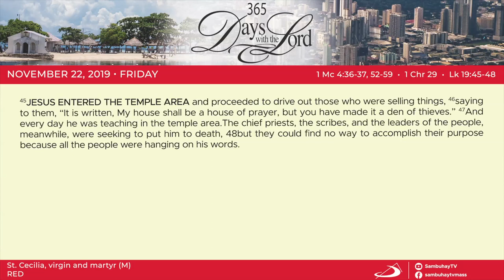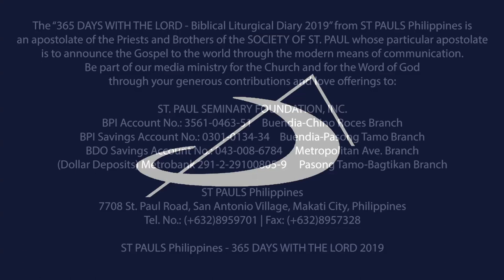365 DWTL | Memorial of St. Cecilia, virgin and martyr | November 22, 2019